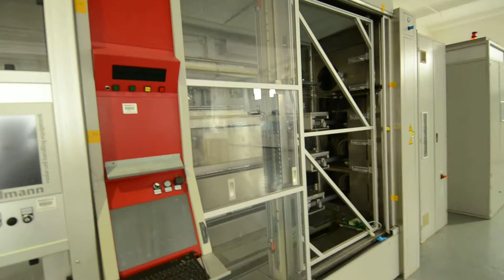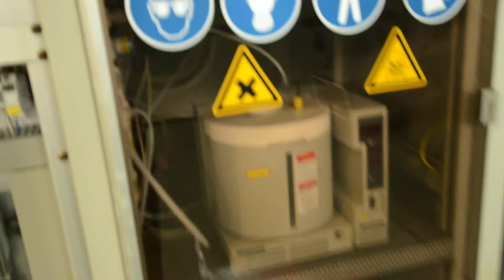35 MW Solar Cell manufacturing line - Centrotherm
fabsurplus.com has just bought this 35 MW solar cell manufacturing line.
Here are some photos of the Centrotherm E2000 furnace that is included with this line